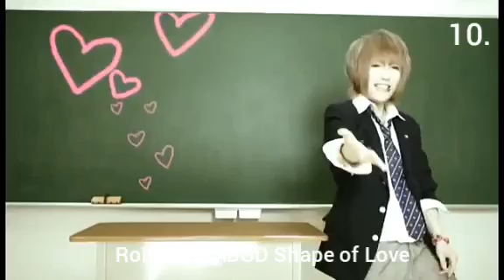To 19 Visual Kei School Theme Music Videos!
This a video I made, all the songs respectively belongs to the bands and the record label.

Music videos with visual kei members in school uniform with school theme songs!!
As a surprise I also add one of Gackt music video that I found. I was going to add An Cafe Smile Ichiban MV but they were only waring the uniform in some part so I didn't put it in the list.

Feel free to tell me if you found any new music videos with visual kei members waring school uniforms preforming!

Also comment your favorite music video from the list I made!!

Watch the Original Full Music Video here!

18. Zombie (ぞんび) - 交響曲第9番真夜中の第二音楽室

16. Tsumibukai - BATSU GAME

15. Charlotte しゃるろっと - Yokohama Love Story

10. RoNoCro ABGD - 愛のカタチ

8. B'Laive -ドリームジャンボ学園 Dream Jumbo School

6. Charlotte - Diamond Busaiku

5. YELLOW FRIED CHICKENz - Mata koko de aimashou